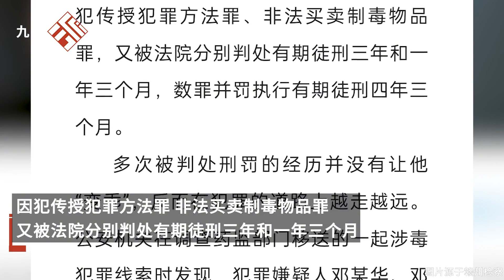男子非法采購31萬瓶感冒藥提煉麻黃堿，曾在看守所教他人提煉方法，法院：判刑十五年六個月，罰款104萬